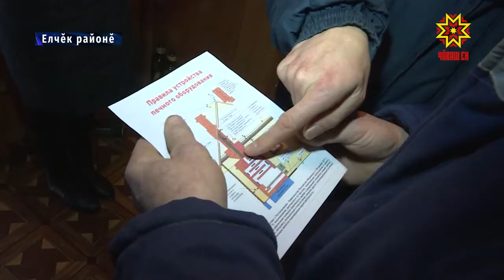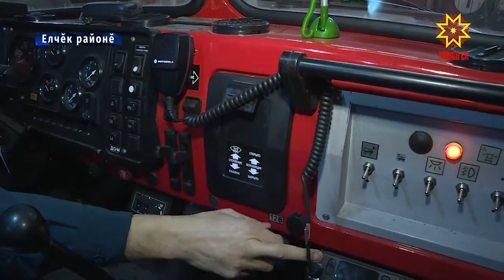Пушара куççульпе сӳнтереймĕн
Çулталăк пуçланнăранпа çур уйăх кăна иртрĕ, республикăра вара 41 пушар тухнă. 5 çын пурнăçĕ татăлнă. Ку пĕлтĕрхинчен нумайрах. Чăваш Енри халăха хӳтелекен тата синкелĕ лару-тăрупа кĕрешекенсем районсене тĕрĕслевпе çавранаççĕ. Вĕсемпе пĕрле Татьяна Раевская корреспондент та çула тухрĕç.